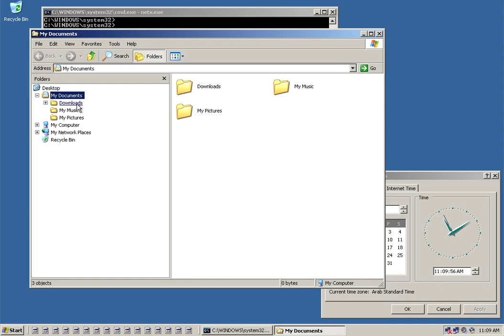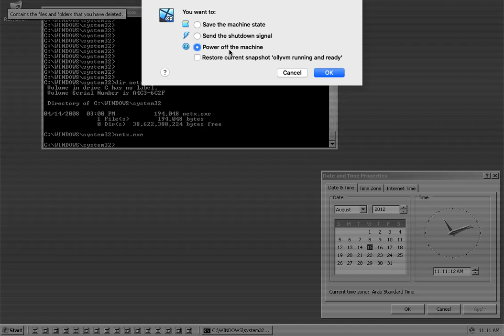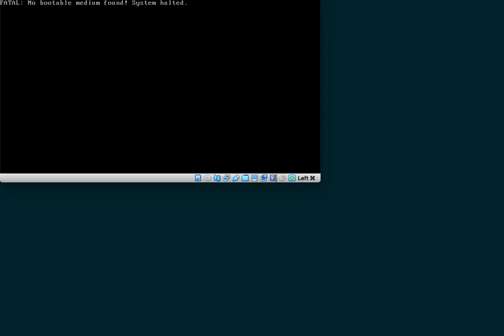The Shamoon wiper from 2012 in action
This video shows how a regular PC user perceives the Shamoon wiper from 2012. The file destruction is not immediately visible and begins subtle as icons turn to unknown symbols. In the end, no process can be started, not even explorer.exe and the system is even unable to fulfil the final reboot that the malware issues. Once physically reset, the system only shows a warning that no boot loader was found and halts.